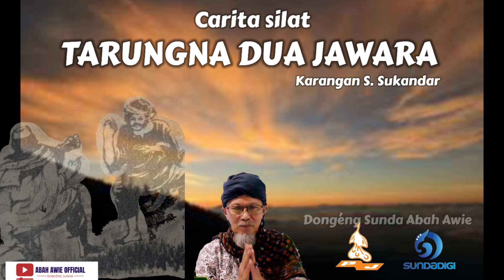TARUNGNA DUA JAWARA - DONGÉNG SUNDA ABAH AWIE SÉRI KA 02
Di dalam SundaDigi terdapat fitur utama untuk mempelajari bahasa Sunda, yaitu:
1. Tanya PR: Solusi PR bahasa Sunda
2. Kamus Utama Basa Sunda & Kamus Istilah Kesehatan dalam Kebudayaan Sunda
3. Peperenian
4. Bacaan
5. Fiksimini
6. Majalah
7. Kursus Budaya Sunda
8. Sundanese for Foreigners
9. Penerjemah
10. Aksara Sunda
11. Mengenal Tokoh Sunda
12. Tata Bahasa Sunda

SundaDigi tersedia dalam 3 bahasa:
1. English
2. Indonesia
3. Sunda & Sunda dalam Aksara Sunda